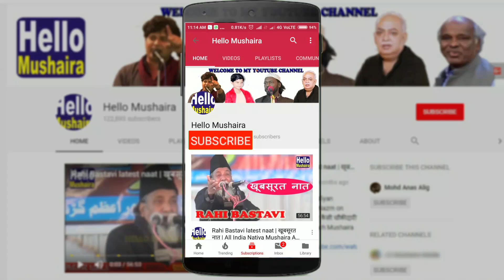Dua by Mufti Ahmad Shameem | Deeni Ijlas-e-Aam | Madarsa Afzal-ul-Uloom Daulatpur Azamgarh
Salana Jalsa Dastar Bandi 2019
Deeni Wa Islahi Ijlas-e-Aam
Madarsa Afzal-ul-Uloom
Venue: Madarsa Afzal-ul-Uloom Daulatpur Mehnagar Azamgarh
Dated: 28 March 2019
Organiser: Arakeen Madarsa Afzal-ul-Uloom